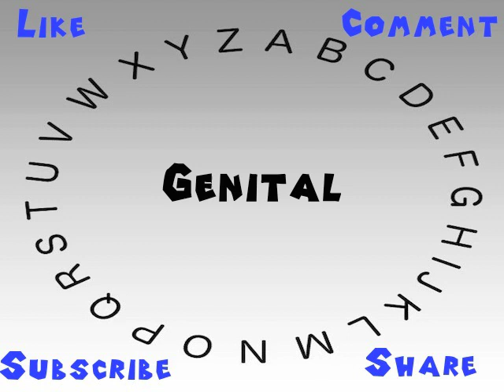How to Say or Pronounce Genital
This video shows you how to say or pronounce Genital.

How would you say Genital?